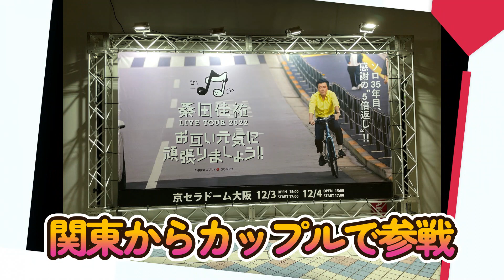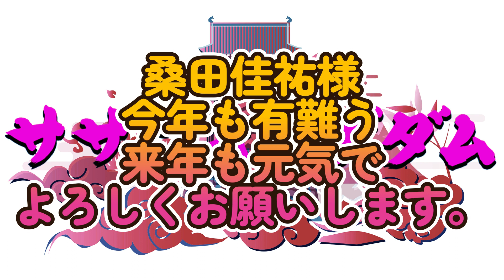桑田さんへクリスマスプレゼント、時代遅れのロックンロールバンド、桑田佳祐、佐野元春、世良公則、Char、野口五郎、紅白歌合戦出場、MerryXmas、年越しLIVE、横浜アリーナ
【ファンが桑田さんMerryXmas】
ベテランファンから高校生ファン総勢11名が
桑田佳祐さんにクリスマスプレゼント

時代遅れのロックンロールバンド
紅白歌合戦出場おめでとう～！

2022サザン桑田佳祐予言王サザキン、ミカエルへの
※お仕事のご相談ご依頼はこちらからお願いします。

◎サザンキングダム推奨の
時代遅れのロックンロールバンド、桑田佳祐feat.佐野元春、世良公則、Char、野口五郎応援して下さい、
そして、5人の粋で素敵なオヤジ達と一緒に笑顔で
世界の子供達に、『応援、貢献』していきましょう！

※時代遅れのロックンロールバンドの
収益の一部はセーブザチルドレンに寄付とのことです
一緒に考えよう僕たち私たちに今できること！
桑田さん達5人の粋なオヤジを中心に世界の子供達に向けて
今何が出来るのか！
ファンがこの新曲をもらった喜び！
サプライズなメンバーと言うプレゼントも頂き！
そして私たちがそれを応援という形で、
世界にほんの少しの貢献していきたいと思います！
※サザンキングダムはこの楽曲について
応援と貢献をしていきます。

楽曲の購入ダウンロードはこちら※収益の一部はセーブザチルドレンに寄付されます。

桑田佳祐、佐野元春、世良公則、Char、野口五郎